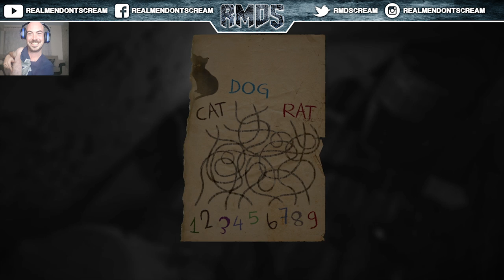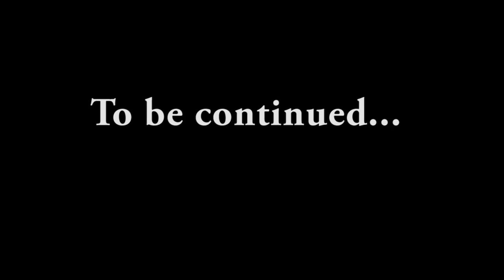Layers of Fear - Lets Play | Gameplay and Commentary - Part 4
. 43% 438/1K
This week on RealMenDontScream we play Layers of Fear - Lets Play | Gameplay and Commentary - Part 4.

What is Layers of Fear?

Title: Layers of Fear
Genre: Adventure, Indie, Early Access
Developer: Bloober Team SA
Publisher: Bloober Team SA
Release Date: 27 Aug, 2015

Layers of Fear - Part 4

Other games we are looking forward to playing are:
visage,
allison road,
ad infinitum,
conarium,
hunt showdown,
Remothered Tormented Fathers,
WELCOME TO HANWELL,
The Persistence,
Survive the Nights,
Ghost Theory,
DAYMARE 1998,
VAMPYR,
LUNACY,
Today is my birthday,
Last Year,
Agony,
PROJECT WIGHT,
The Conjuring House,
Scorn.

layers of fear,layers of fear game,layers of fear gameplay,walkthrough,
playthrough,lets play,scary game,horror game,jumpscare,scare reaction,
layers of fear jumpscare reaction,funny,funny moments,scares,all scares,
biggest scare,scary,scared,scream,creepy,screaming,gameplay,scary moments,
layers of fear part 4,plenty of scares,indie horror,part 4,
layers of fear scary,scary moment,layers of fear review,realmendontscream,
layersoffear,lets play